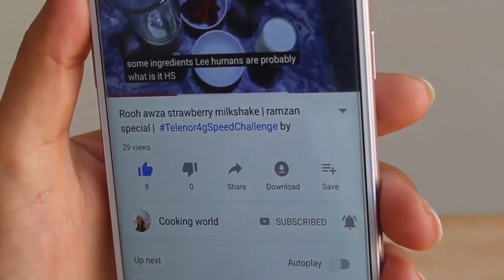How to make perfect dough for crispy samosa/rolls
How to make crispy samosa dough.